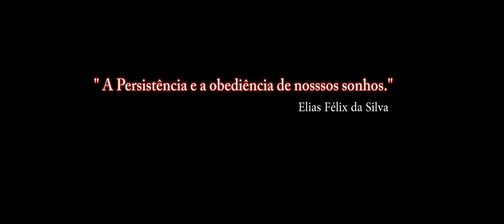DCS:AV-8BNA BETA EA /AGM-65 Maverick 3/ PT-BR